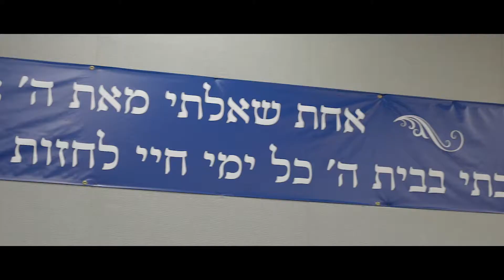Today is a great day This is going to be a great year Welcome to Heichal HaTorah